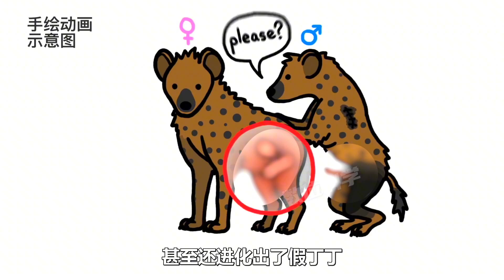雌性鬣狗为了做女王 竟长出了丁丁蛋蛋 雄性地位最低级 沦为奴隶